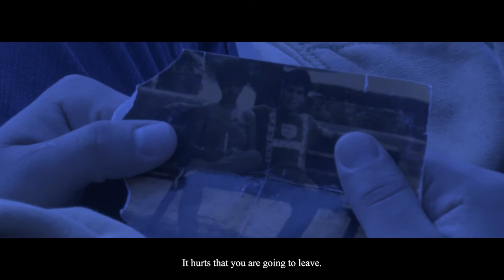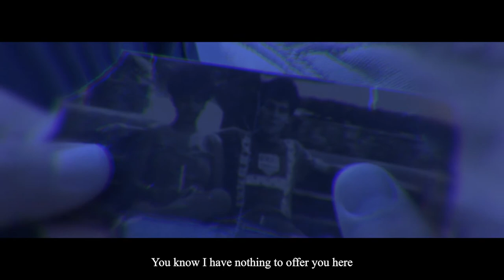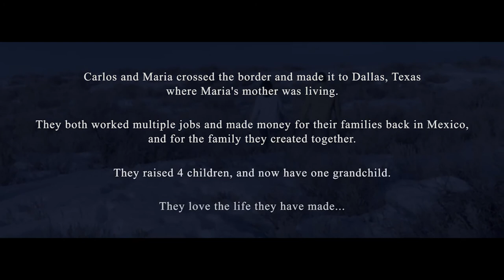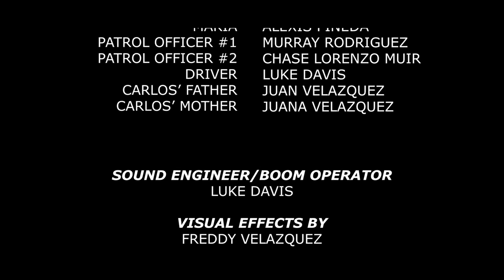Don't Look Back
From Visionary Director Freddy Velazquez, Comes this beautiful film full of heart and grit. The story follows Carlos and Maria as they try to cross the Mexico border in the harsh winter.
Director: Freddy Velazquez
Writer: Luke Davis
Cinematographer: Chase Muir
Producer: Murray Rodriquez
Winner of Best Directing, Writing, Cinematography, Acting, Editing, and Sound Design at BYUI!